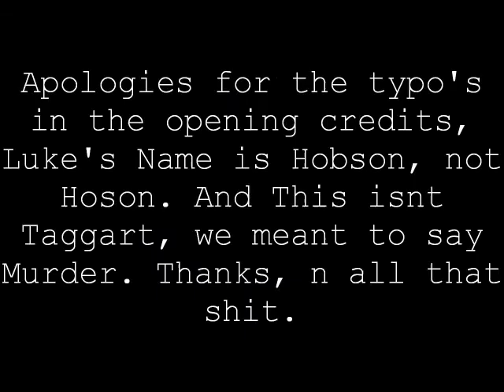The Detective: Episode 10 - 'Mento'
In this episode of The Detective our hero finds himself in a spot of bother with a fellow member of the agency, but why is the detective so angry with this man? Watch to find out...

WARNING! This episode contains VERY strong language and adult themes, for those easily offended you may not want to watch. Nothing offensive is meant by the content, it is mearly for a laugh.